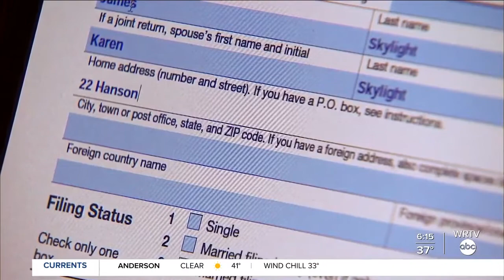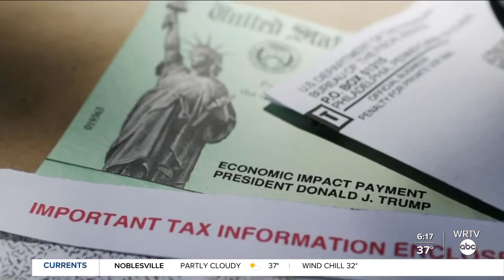Mixed-status immigrant families in Indiana will receive stimulus checks this time around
Victoria and Jose Hernandez are one of more than 100,000 mixed-status families living in Indiana. Jose is an undocumented immigrant from Mexico who came to the U.S. at the age of 6-years-old.